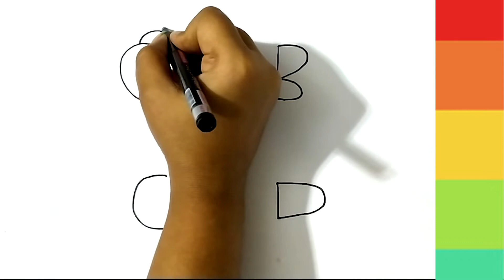Easy Animal Drawing With Alphabets For Kids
How to draw animal with alphabets | Easy step by step drawing for kids